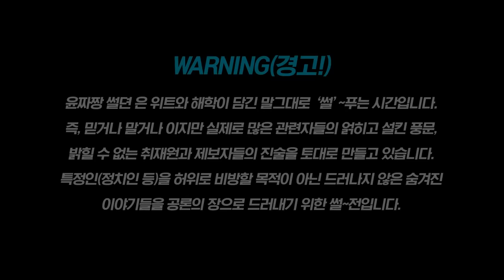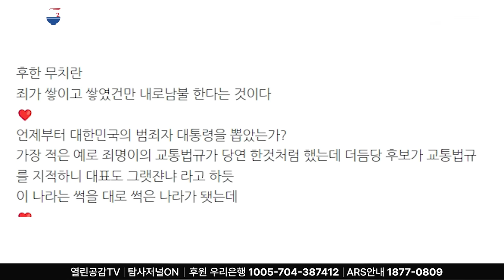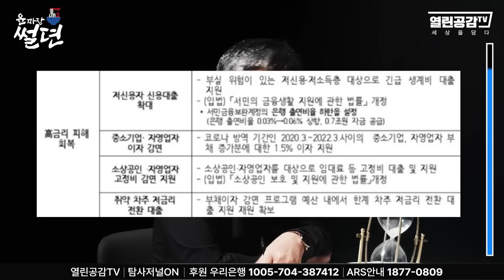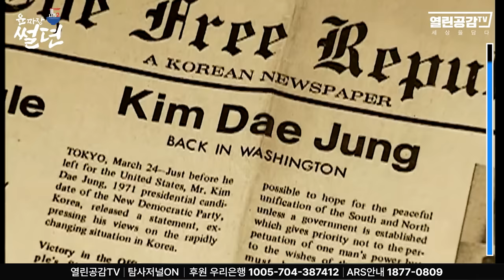【굥짜장 썰뎐08화】 尹 "기업이 곧 국가다"